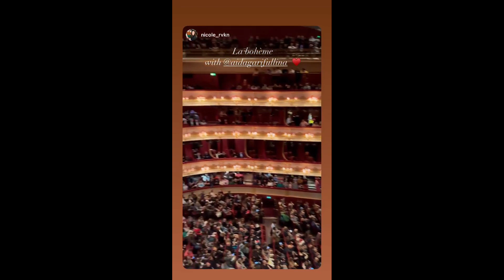Aida Garifullina Performance And VLoging 2022